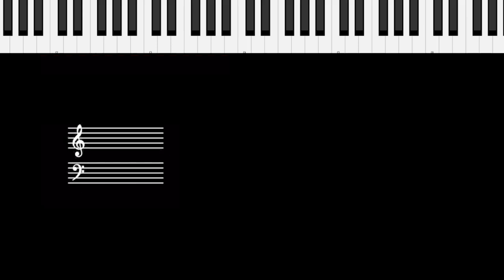Riff #2239 - Jason Zac